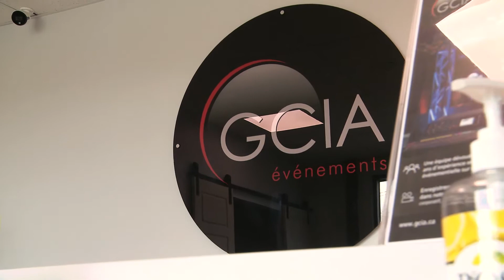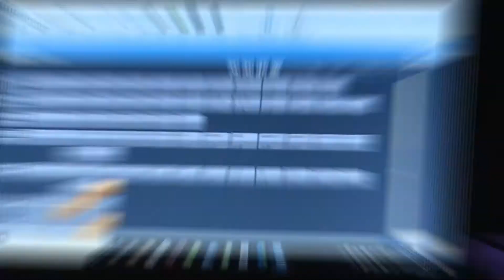GCIA LE STUDIO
GCIA événements est ravie de vous annoncer le lancement du Studio GCIA, un nouveau service d'enregistrement et de diffusion d'événements.
Grâce au Studio GCIA, vous pourrez offrir une expérience corporative innovante en tenant vos événements de façon virtuelle.